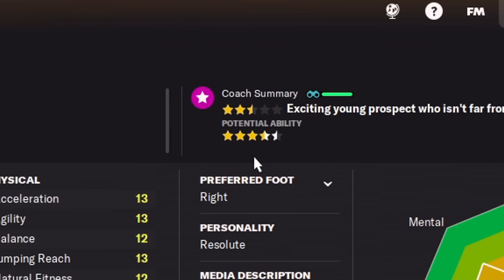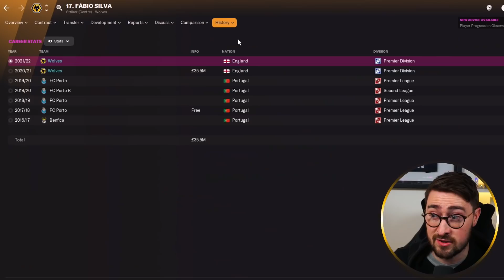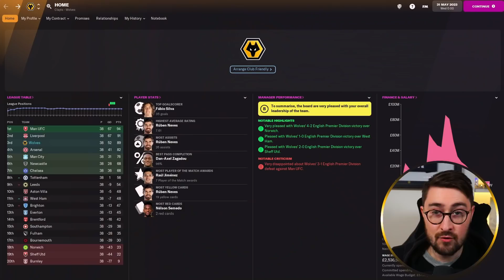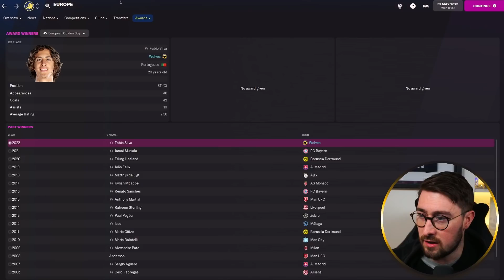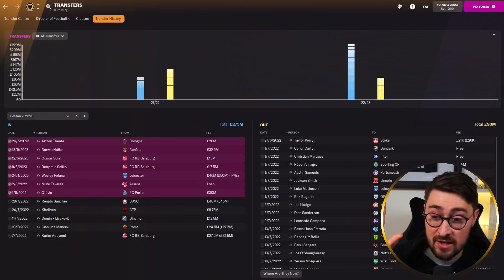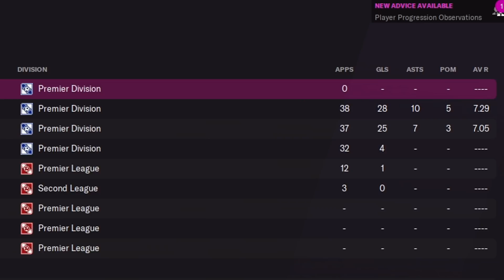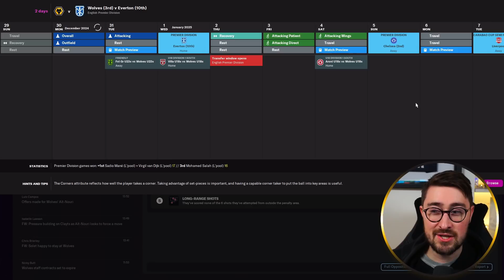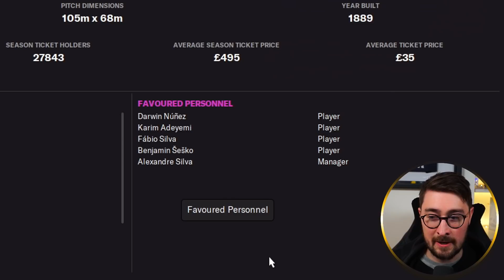Can Fabio Silva win a Ballon d'Or?! | FM22 Wolves Experiment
Clayts is back on our channel with his most ambitious Wolves Football Manager video to date! Can he manage and develop Fabio Silva to Ballon d'Or glory?

Clayts takes control of our transfers and tactics to build a Wolves team challenging at the top of the table, built around Fabio to see if our Portuguese wonderkid can compete with the likes of Messi, Mbappe, Ronaldo, Lewandowski and Haaland to win European football's top prize!